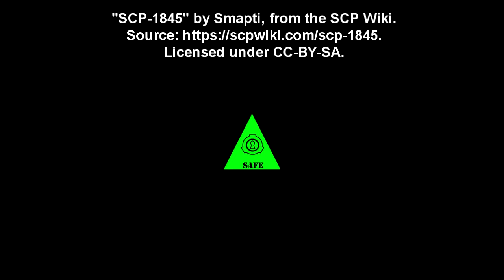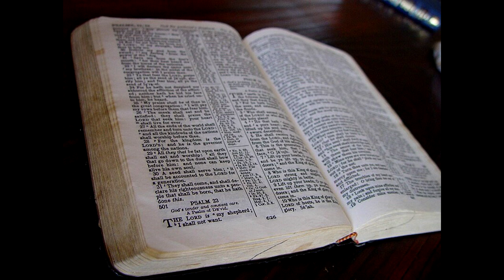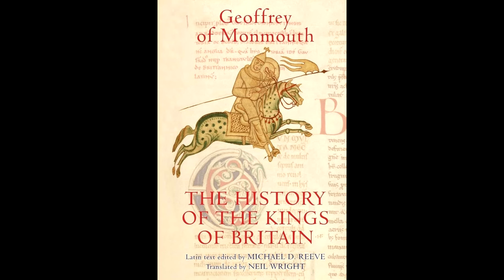SCP-1845 Animal Kingdom - The Fox King, Animal Feudalism, Animal Royalty & Medieval War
This is a SCP Foundation reading of SCP-1845 "Animal Kingdom". Deep within a forest lies a bizarre kingdom unlike any other. Here, a cunning red fox reigns as king, commanding a diverse court of intelligent animals. Witness their medieval-inspired society, complete with knights, serfs, and even religious devotions. Unravel the mystery of SCP-1845, where animal instincts collide with human-like intelligence in a captivating spectacle of nature gone wild.

Table of Contents:
00:00 Introduction
02;24 Description
11:52 SCP-1845 Request Log